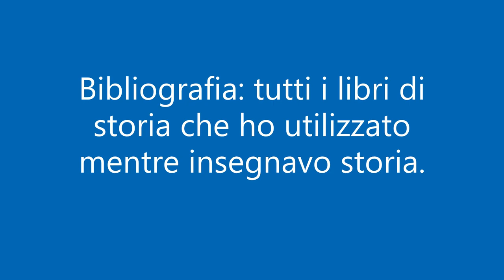Come viene divisa la storia